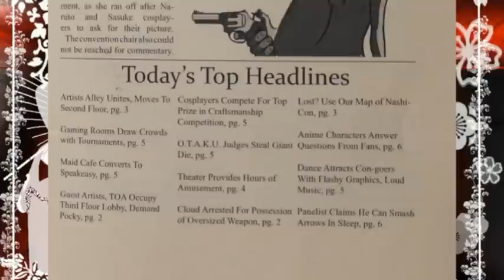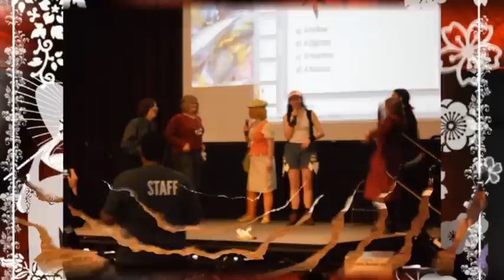NashiCon 2011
NashiCon's fourth year, and my third. Pictures from Saturday and Sunday. I'm the Steampunker and Super Mario at the beginning of both sections. Sorry it took so long to make/post, but enjoy!

Edited in Pinnacle Studio 14.

1) Baccano! Theme
2) Shame of the Otaku - MC Frontalot
3) New Wave Jacket - Polysics
4) Triple Baka - Vocaloids Miku, Neru and Teto
5) Waka Laka - Jenny Rom vs. Zippers (DDR)